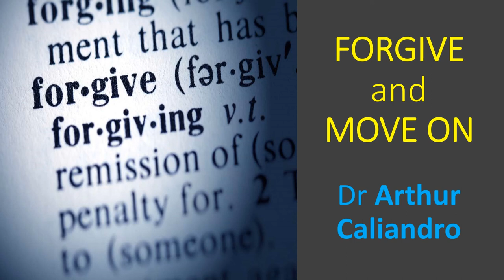Forgive and Move On - Dr Arthur Caliandro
“Forgive and Move On." An Easter address given by Rev Dr Arthur Caliandro at Marble Collegiate Church in New York City. Date unknown.

Dr Caliandro was the 46th minister of Marble Collegiate Church. He took over the pulpit at Marble Collegiate from Dr Norman Vincent Peale in 1984 and served as senior minister of the church until 2009.

Grateful acknowledgements are due to Marble Collegiate Church which is part of The Reformed Church in America and one of the oldest and most prominent Protestant congregations in North America. Marble Collegiate Church was founded by Dutch settlers in 1628.